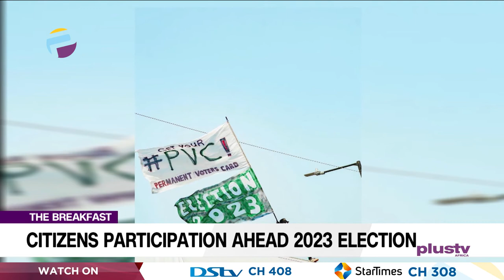How Citizens Participation Can Impact The Upcoming 2023 Elections | THE BREAKFAST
Dr. Ernest Ereke, Coordinator, YIAGA Africa and Jide Johnson, Chief Lecturer, Nigeria Institute Of Journalism joined us to discuss.